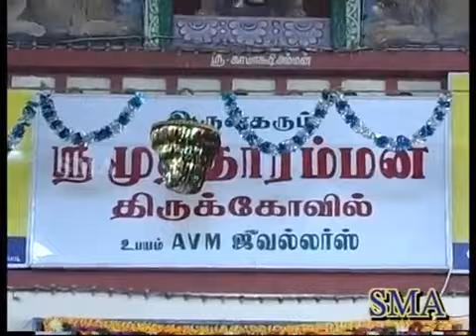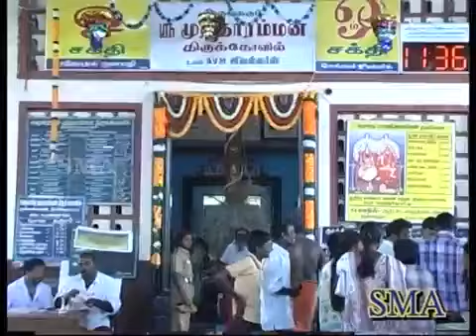குலசை நகர் நல்ல ஊரு நீங்க வந்திடுங்க சூப்பர்ஹிட் முத்தாரம்மன் பாடல்-Kulasai Mutharamman Songs